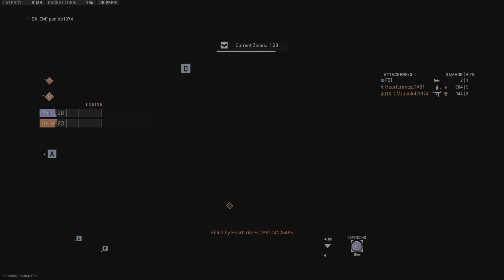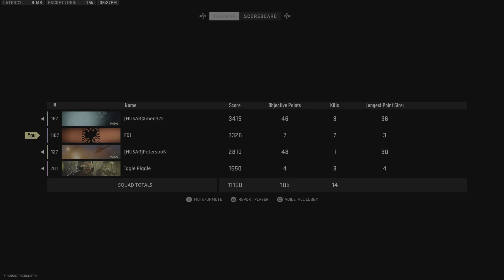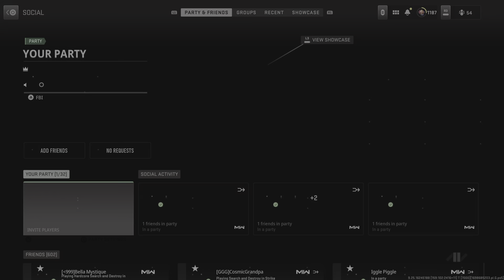Call of Duty_20231030203223